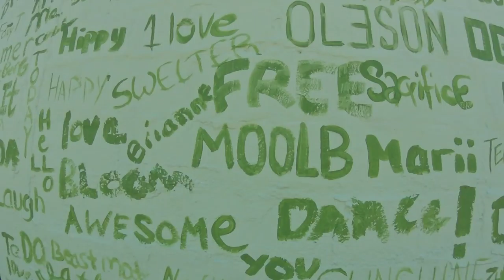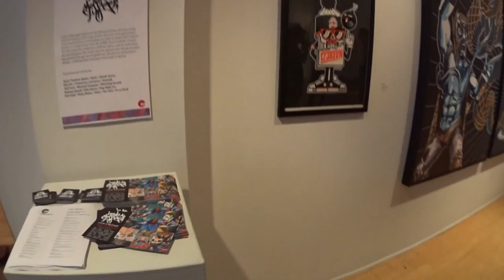SHINE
St. Petersburg mural festival, Florida, 2015